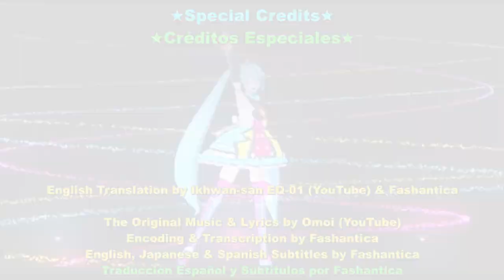Hatsune Miku Magical Mirai 2019┃Greenlights Serenade┃Omoi feat. Miku┃«English Subs Español»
Hatsune Miku Magical Mirai 2019【Live Concert】Greenlights Serenade - グリーンライツ・セレナーデ (Guriinraitsu Sereneede)┃Omoi feat. Hatsune Miku┃«English, Japanese & Spanish Subtitles» (Español Subtitulos)【1080p】初音ミクマジカルミライ２０１９

Song Title/Name:
"Greenlights Serenade"  (The official English title), "グリーンライツ・セレナーデ " (The Japanese title) & "Guriinraitsu Sereneede" (The Romaji title)  by Omoi feat. Hatsune Miku 初音ミク

Description #1:
The 2019 installment in Crypton Future Media's annual "Magical Mirai" concert series, this concert was be held at Intex Osaka and Makuhari Messe, and was be broadcasted on TOKYO MX.

Description #2:
Magical Mirai 2018's theme song

✦Video editing✦
Fashantica

Special Credits:
English Translation by Ikhwan-san EQ-01 (YouTube) & Fashantica
The Original Music & Lyrics by Omoi (YouTube)
Encoding & Transcription by Fashantica

Band Members:
●Drums: Kosuke "camacho" Kamata
●Bass: chloe
●Guitar: Takahiro Misawa
●Guitar: Masaru Angelo Teramae
●Keyboards: MEG.ME

Credits & Reprint (original):
Organized by TOKYO MX ／ Crypton Future Media, INC.